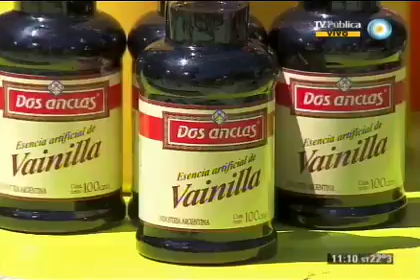Pastafrola de membrillo (Parte 1)